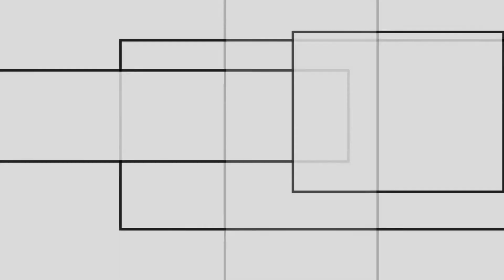NIBIRU Up-Close - Episode 61 [THROWBACK]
[18.09.23]
Nibiru rehearsals with the members of Sparrow Unit via Mochi's Facebook Live

Captured and Edited by: Jan-Michael "Mochi" L. Obias
Camera Used: Oppo F7 model (16 MP Rear Camera / 25 MP Front Camera)
Editing Program: Kinemaster Pro